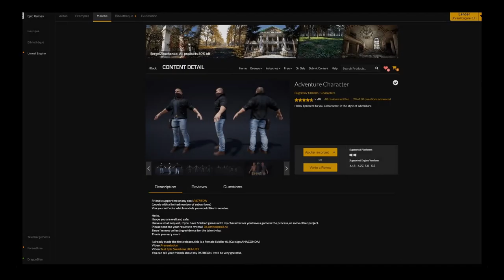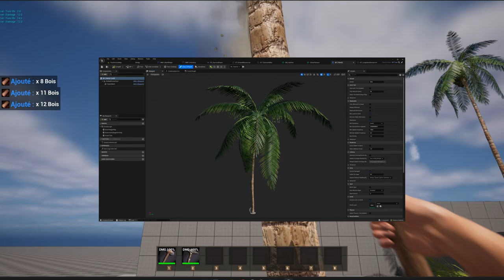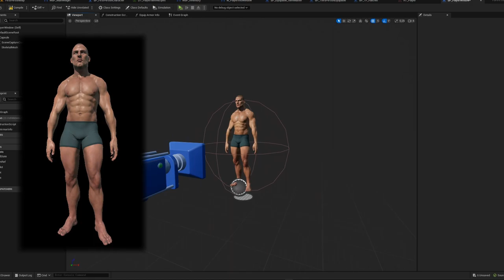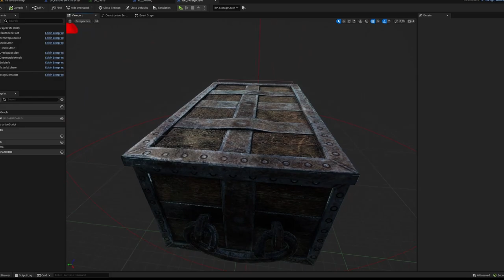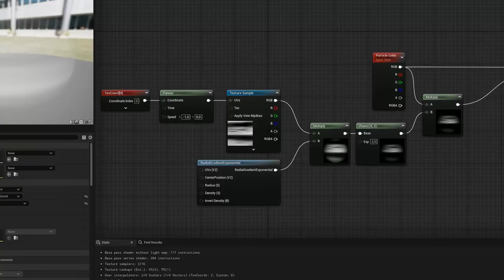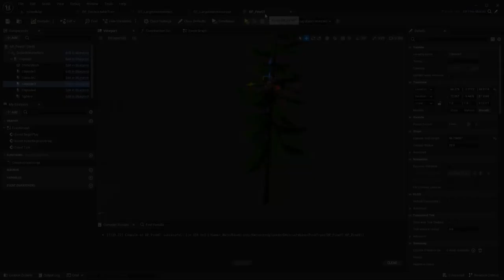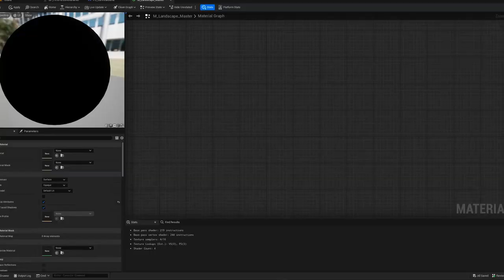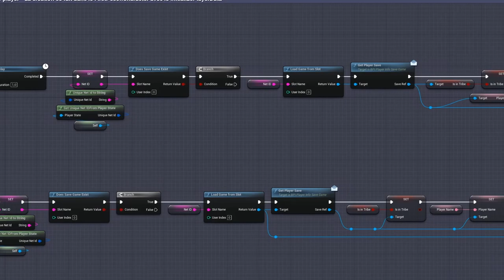Comment J'ai CRÉÉ un JEU-VIDÉO de SURVIE sur UE5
Comment j'ai créé un jeu de survie sur unreal engine 5 ?
La création de jeu nécessite souvent de suivre des tutos ou des formations.
J'ai donc suivi une formation pour apprendre à créer ce type de jeu.
C'était long, mais j'ai vu pas mal de choses et je vous partage ici mon parcours.

0:00-Introduction
0:20-Bases
3:33-Constructions
5:09-Armes
6:36-Defauts
7:52-Landscape
8:24-PCG
10:25-Merci